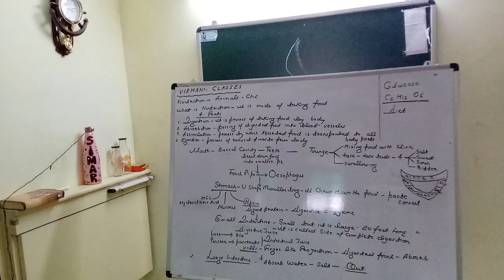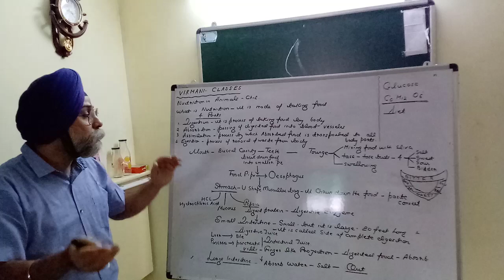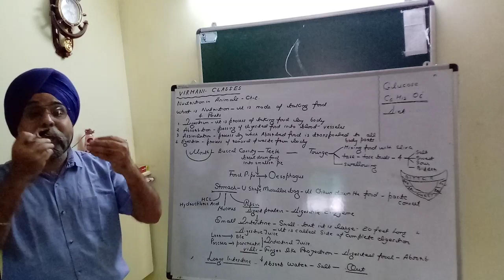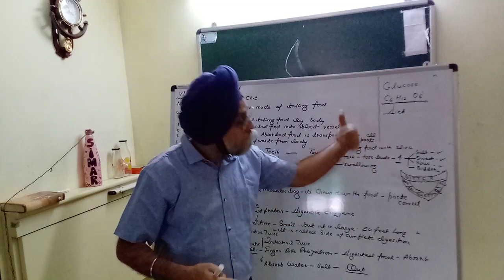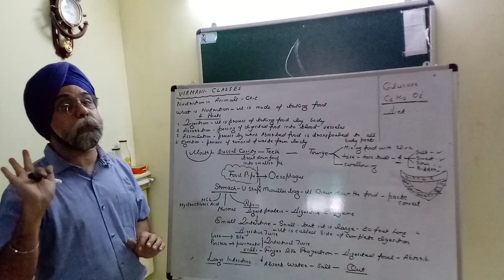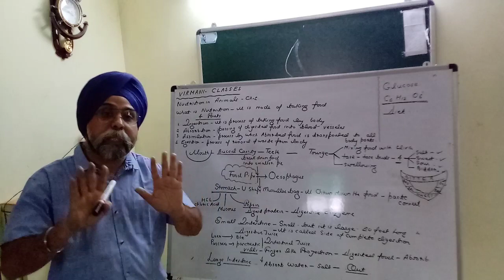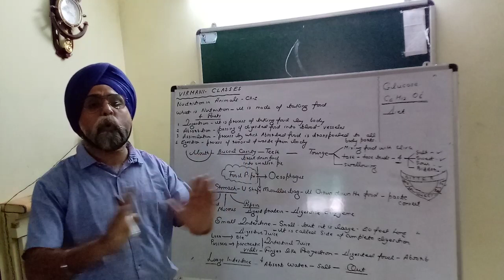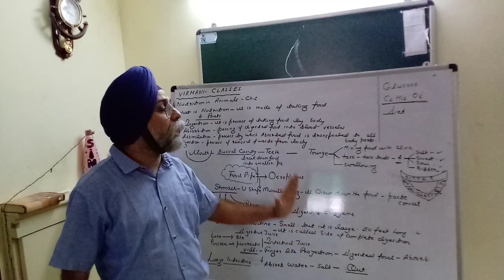Nutrition in Animals Standard 7 Chapter 2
What are the steps involved in Digestion?
State  functions of tounge?
Explain the digestion in stomach and enzymes present in stomach?
Explain small intestine ?
Explain that function of large intestine?
What is Bile juice produced?
Where is HCL present and is it's function?
What is the name given to Food pipe,,?